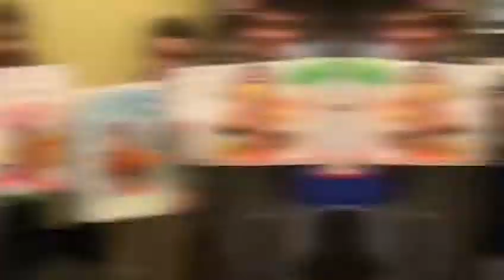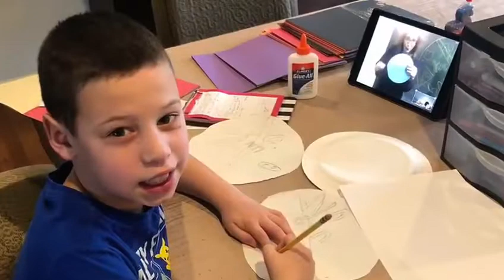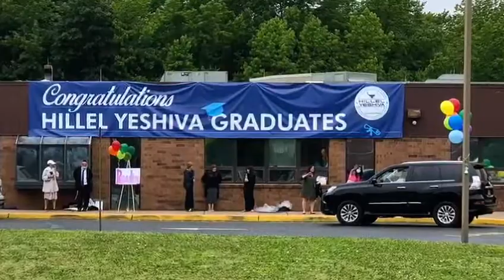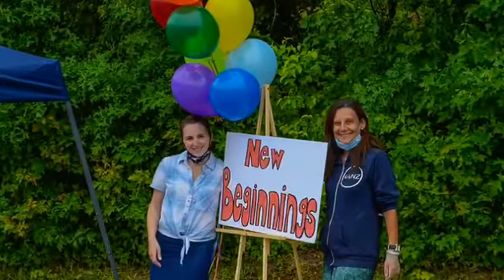Hillel Yeshiva Year End Video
Take a look back at this memorable year 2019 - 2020.
Many thanks to the entire Hillel Yeshiva, parents and students for all your hard work and dedication in making this year a success.